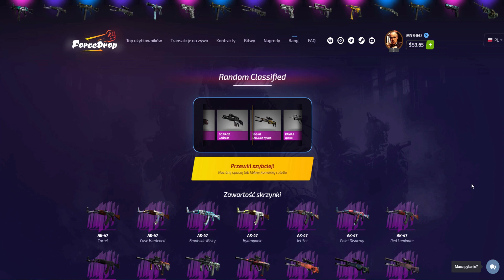STOMP CO TO BYŁO?!?! ILLUMINAR WYGRYWA TURNIEJ I ZGARNIA 50.000$, OSKARISH 1vs3 - CSGO BEST MOMENTS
+25% więcej przy wpłacie z kodem "MATHEO25"